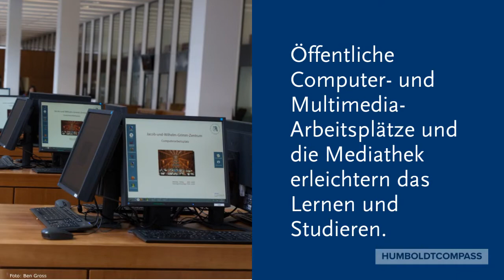J wie… Jacob-und-Wilhelm-Grimm-Zentrum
Gebäude der Humboldt-Universität zu Berlin.
Hier erhält man Informationen zum Jacob-und-Wilhelm-Grimm-Zentrum an der Humboldt-Universität zu Berlin.